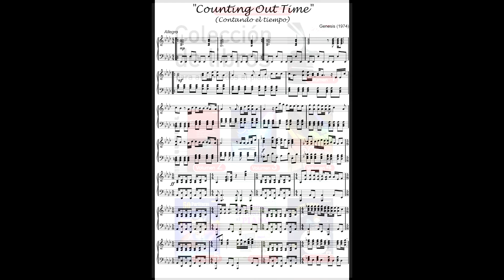50 Partituras VOL7 - 46 "Hairless Heart" - 47 "Counting Out Time" ( Genesis )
50 Partituras para aficionados al piano VOL7 - 46 "Hairless Heart" - 47 "Counting Out Time" ( Genesis )
Colección de libros “50 Partituras para aficionados al piano”